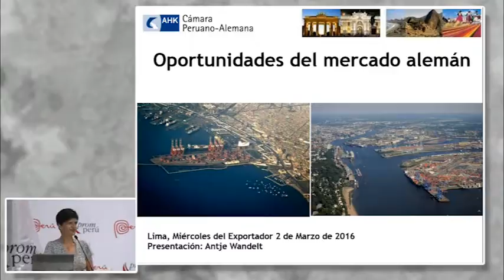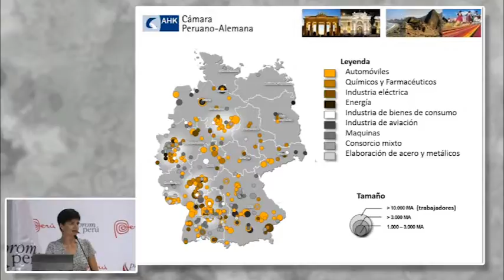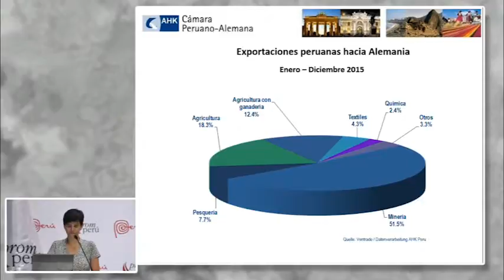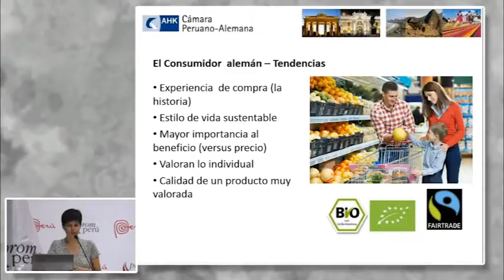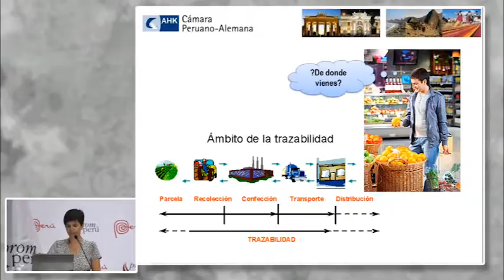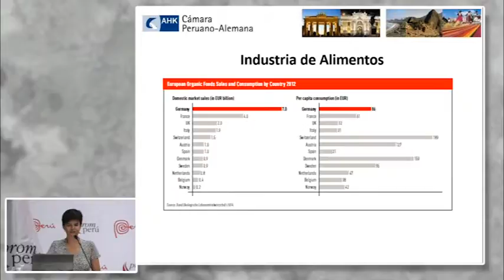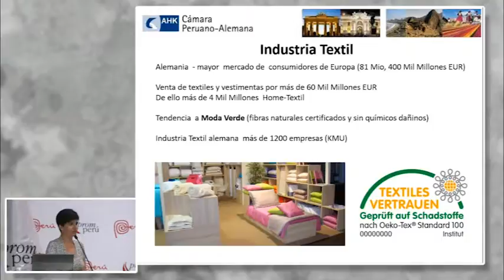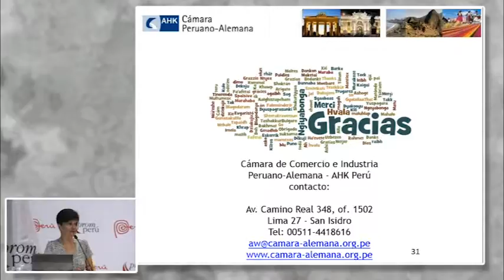Oportunidades de negocio en Alemania ( Alimentos y Textil). WANDELT, Antej [02 de Marzo de 2016]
Conferencia del Seminario Miércoles del Exportador PromPerú:
"Oportunidades de negocio en Alemania ( Alimentos y Textil)".

WANDELT, Antej
Gerente general Cámara Peruano-Alemana

Mercado Unión Europea
PromPerú